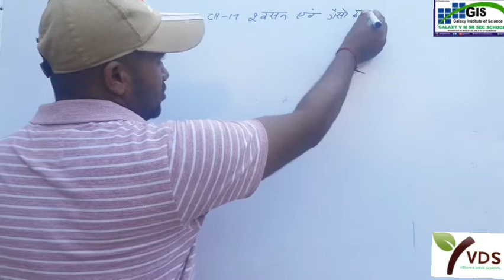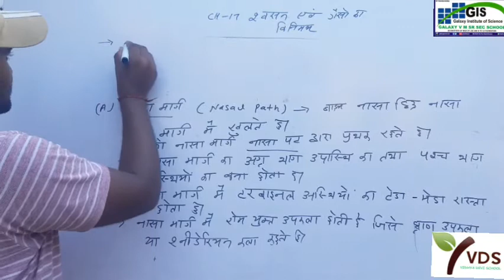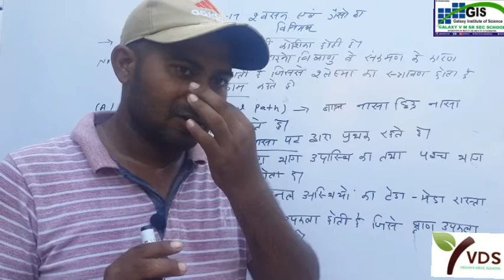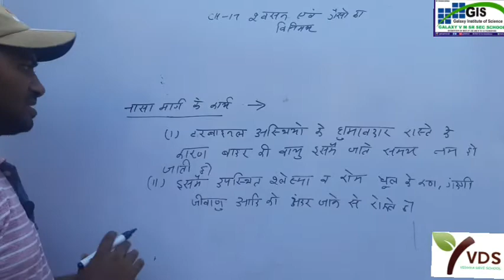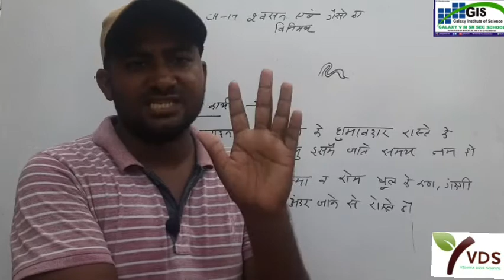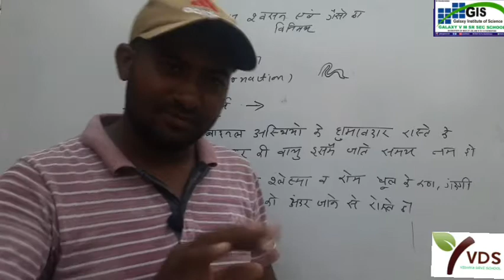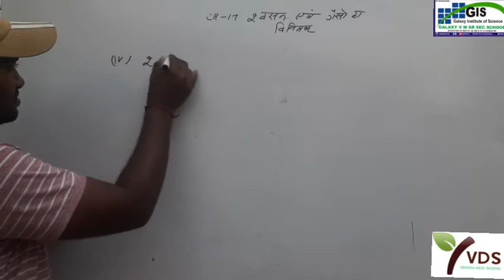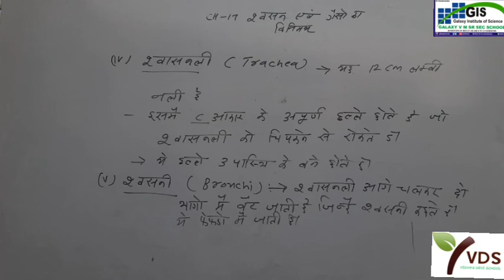11th BIOLOGY Chapter 17 Part 2| RESPIRATION AND GASEOUS EXCHANGE | श्वसन एवं गैसों का विनिमय NCERT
STRUCTURE OF RESPIRATORY SYSTEM
श्वसन तंत्र की संरचना
11th BIOLOGY Chapter 17 Part 2| RESPIRATION AND GASEOUS EXCHANGE
श्वसन एवं गैसों का विनिमय
NCERT RBSE CBSE NEET AIIMS

 structure of respiratory system and function

structure of respiratory system and function in hindi structure of respiratory system diagram